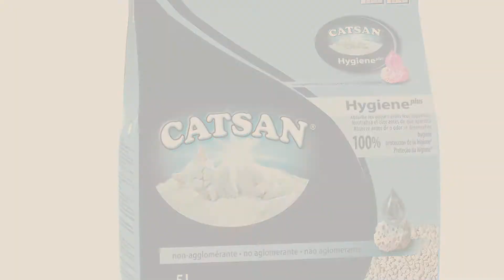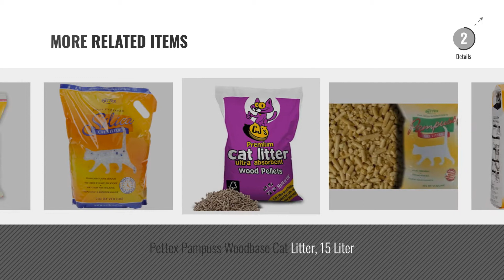Top 10 Cats Litter [2018]: Extra Select Premium Wood Based Cat Litter, 30 L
New! 2019 Black Friday / Cyber Monday Litter Deals and Updates.

Black Friday / Cyber Monday Extra Select Premium Wood Based Cat Litter, 30 L by Extra Select

Black Friday / Cyber Monday Pettex Pampuss Woodbase Cat Litter 30 Litre by Pettex

Black Friday / Cyber Monday Breeder Celect  Breeder Celect Cat Litter, 30 Liter, , by Breeder Celect

Black Friday / Cyber Monday Catsan Cat Litter, Pack of 5 Litre by Catsan

Black Friday / Cyber Monday Worlds Best Cat Litter, 6.35kg, Original by Worlds Best Cat Litter

Black Friday / Cyber Monday Biokat's Classic Fresh 3in1 Cat Litter / Absorbent and Odour Binding Clumping Litter with by Biokat's

Black Friday / Cyber Monday AmazonBasics Cat Litter Wood Pellets 30L by AmazonBasics